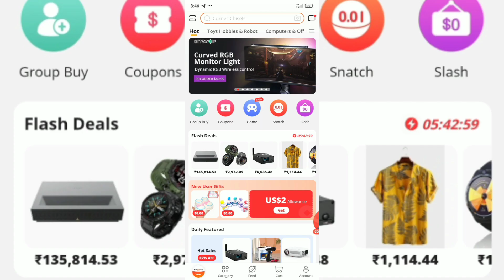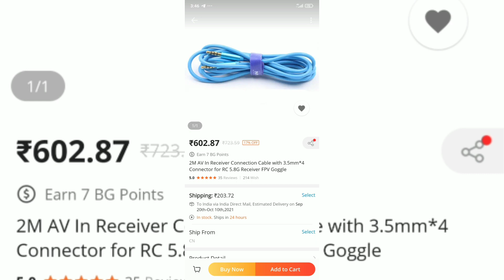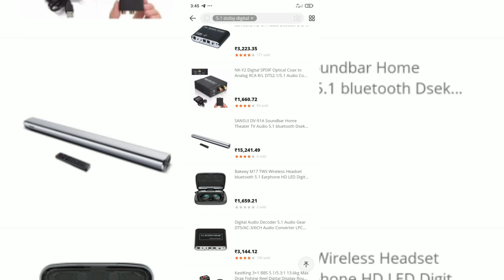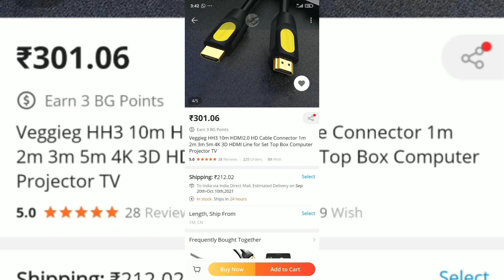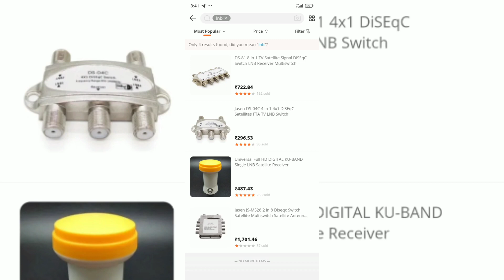aliexpress and BANGGOOD... price comparison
bang good